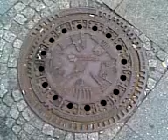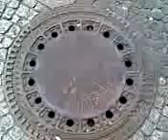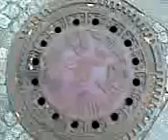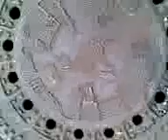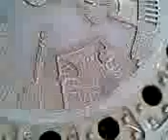BERLIN DREHT DURCH !!! (22.9.09: Brandenburger Tor)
BERLIN IS NOT SEXY AT ALL - BERLIN IS TOTALLY BORING !!! THE RICH BUY THEIR FOOD WITH THE MONEY OF THE POOR BUT THE POOR DO NOT WANT TO DO THE JOBS OF THE RICH. AND EVERYBODY IS UNHAPPY IN SPARE TIME BECAUSE NOTHING REALLY IMPORTANT HAPPENS THAT MAKES HONEST DEEP SENSE FOR YOUR EMPTY SOUL !!! THERE MUST BE SOMETHING WRONG IN OUR "BRAVE NEW" SYSTEM... The "antitouristic" theory (G&GN-Archiv 1999) // The neurosociological analysis